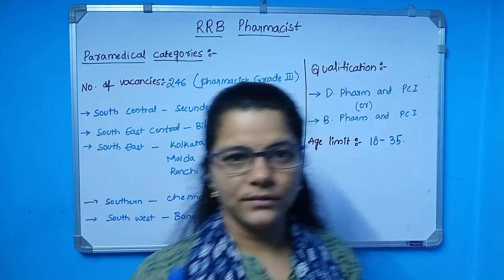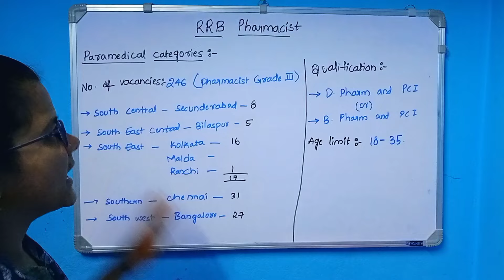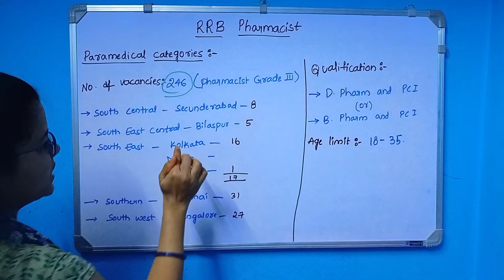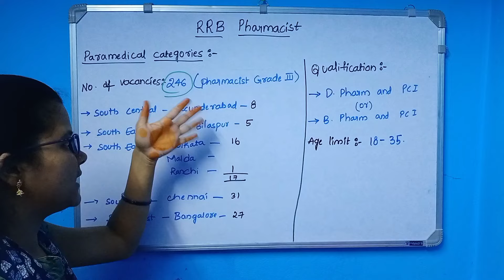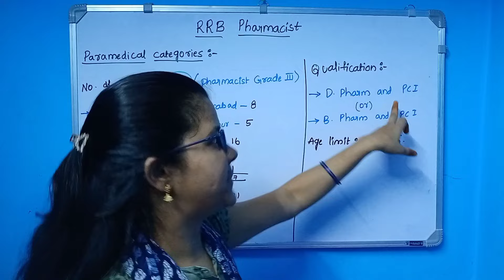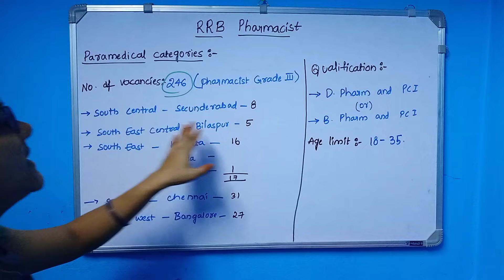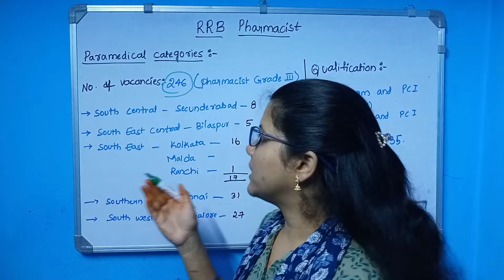RRB PHARMACIST Notification details I 246 vacancies in rrb pharmacist grade 3 I PHARMAPEDIA